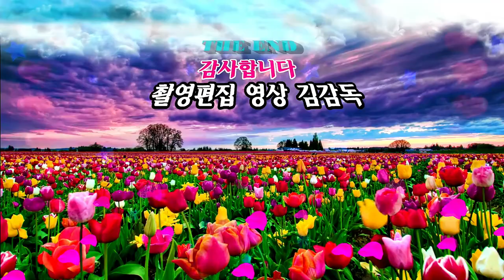가수 김정자/부탁/전국가요페스티벌/익산시편/HIT 엔터테인먼트/영상김감독